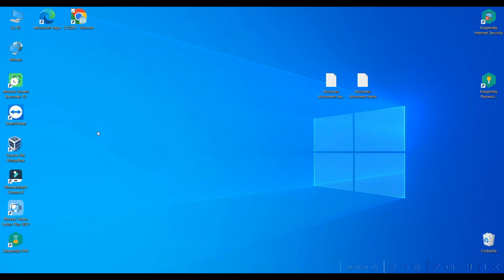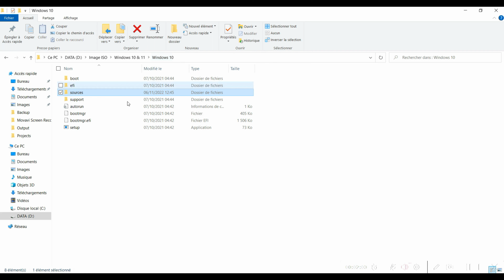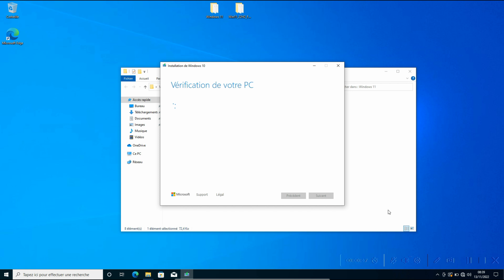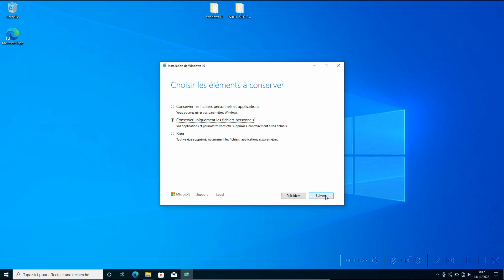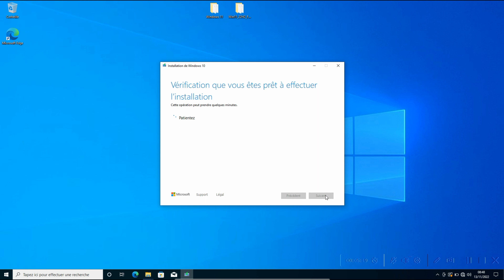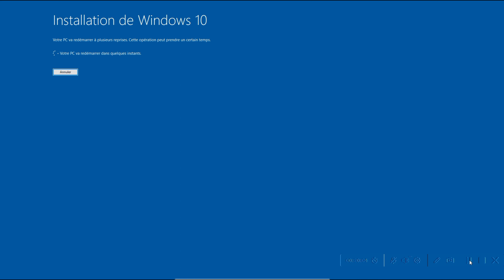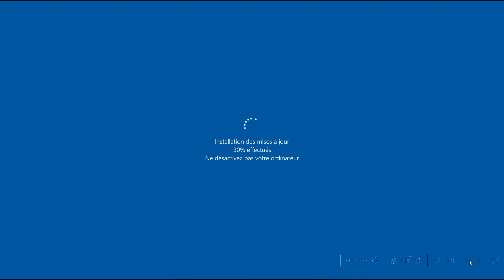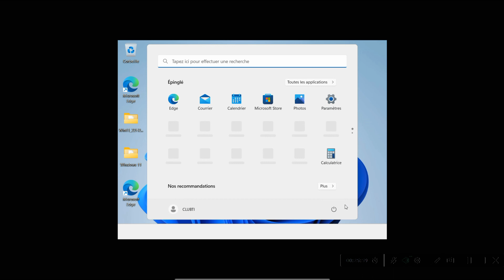Comment forcer l'installation de Windows 11 sur un PC non compatible ?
Club Tutoriel Informatique°

"installer windows 11 sur pc non compatible"
"votre pc ne repond pas a la configuration minimale requise pour windows 11"
"impossible dinstaller windows 11 sur pc compatible"
"installer windows 11 sur un vieux pc"
"comment rendre compatible windows 11"
"forcer installation windows 11"
"microsoft recommande windows 11 pour votre appareil"
"faut il installer windows 11"
"votre pc ne répond pas à la configuration minimale requise pour windows 11"